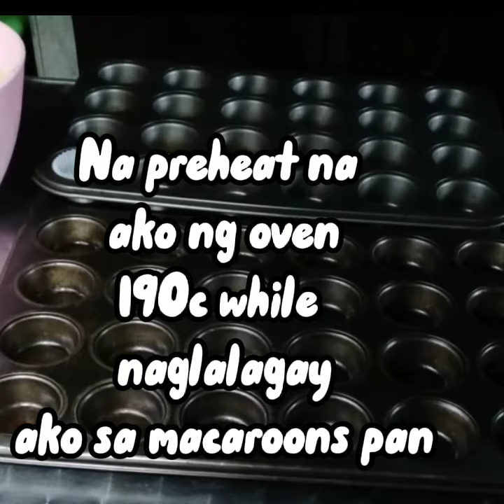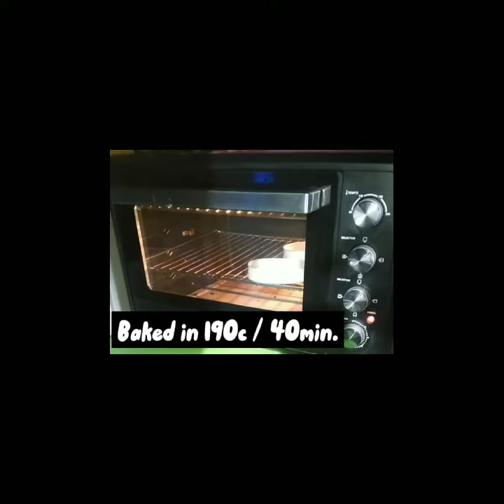Custard Coconut Macaroons / Pangnegosyo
INGREDIENTS :
- 3/4 cup softened butter
- 2 parts of 3/4 cup sugar
- 4 Eggs
- 2 cans Condensed Milk
- 1 cup all purpose flour
- 4 cups desicated Coconut

NOTE : Sa aking recipe gumamit ako ng fresh kinayod na niyog, yong puting part lang wag isama ang bao. mas masarap at malinamnam.Minsan kasi mahirap makaorder ng desicated coconut which is sa baking store or online mo lang ito maoorder.

BAKING TIME : Preheat 190c 10min.

- 190 c / 40 min.